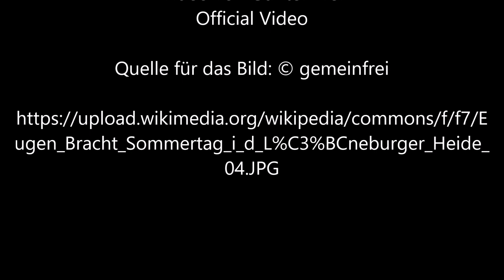Sommertag in der Lüneburger Heide von Eugen Bracht - Video von Günter Frei (Official Video)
Eugen Bracht malte dieses Bild 1876 in Öl auf Leinwand .

Sommertag in der Lüneburger Heide von Eugen  Bracht

“ Artist
Eugen Bracht  (1842–1921) Blue pencil.svg wikidata:Q1372410
Title
Deutsch: Sommertag in der Lüneburger Heide
Object type  painting
Date  1876
Medium  oil on canvas
Collection
Bomann-Museum  Blue pencil.svg wikidata:Q891746
Source/Photographer  uploader was Hajotthu at de.wikipedia   “